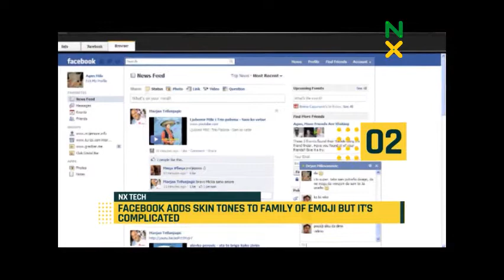NXTech: AMAZING NEW EMOJIs ADDED TO FACEBOK